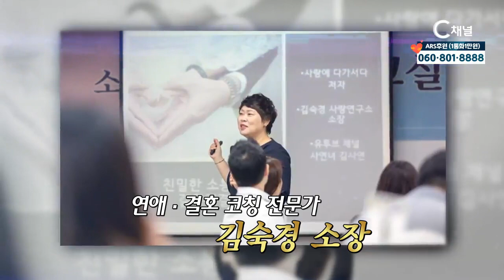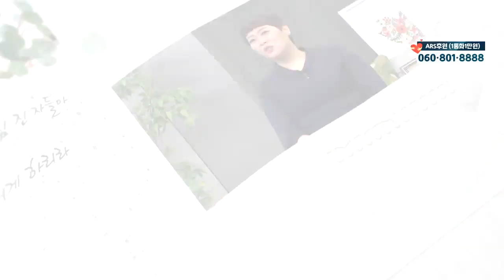힐링토크 회복 플러스 342회 : “사랑도 배워야 잘한다" - 김숙경사랑연구소 김숙경소장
“사랑도 배워야 잘한다" - 김숙경사랑연구소 김숙경소장